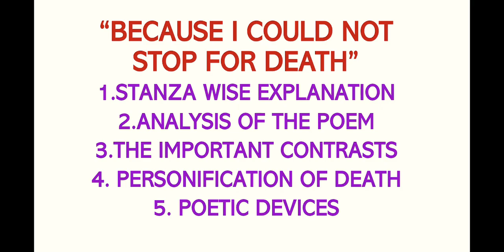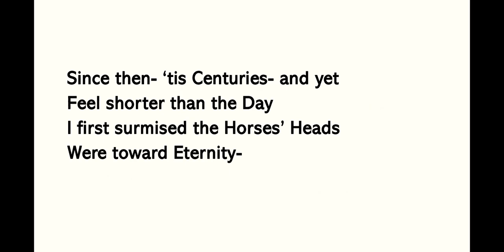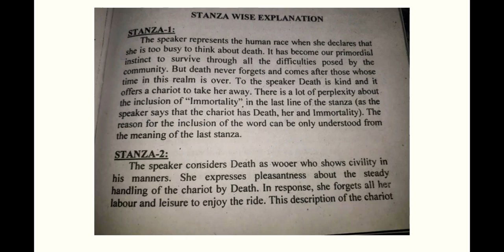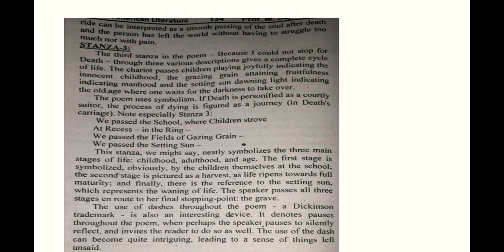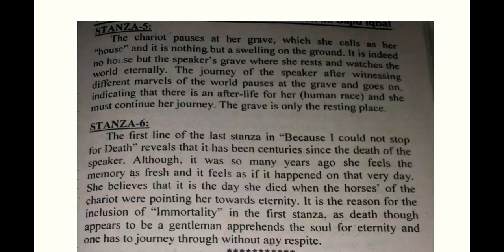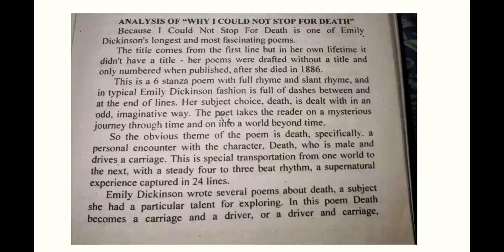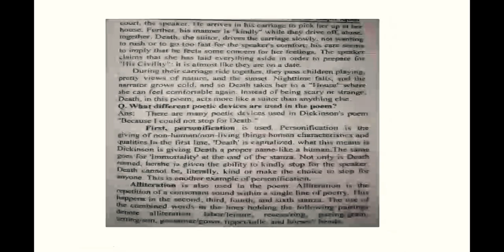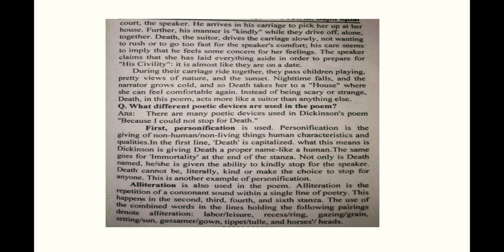Because I Could Not Stop For Death| Emily Dickinson| American Literature| Learn English with Zzz